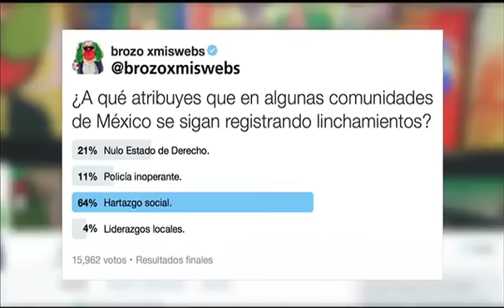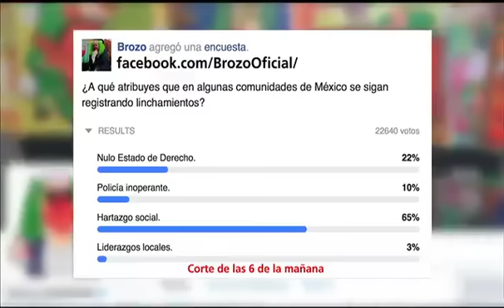El Mañanero, Avances 27 mayo.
Familias de los 43 rechazan plazo de 6 meses que la autoridad concede pa seguir buscándolos. Avances.